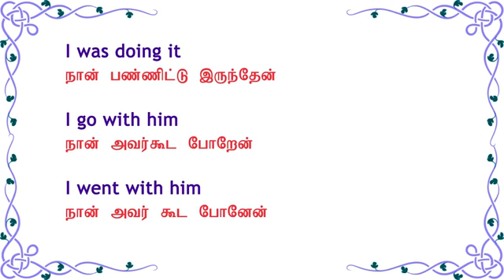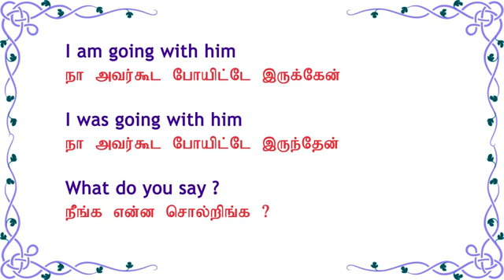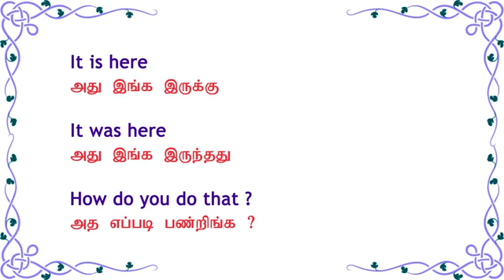Spoken English through Tamil(67)